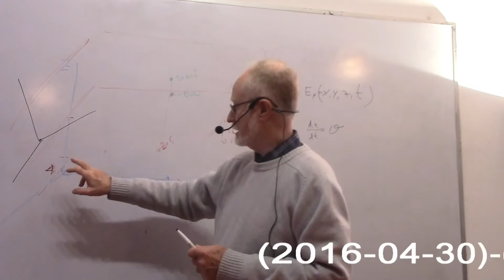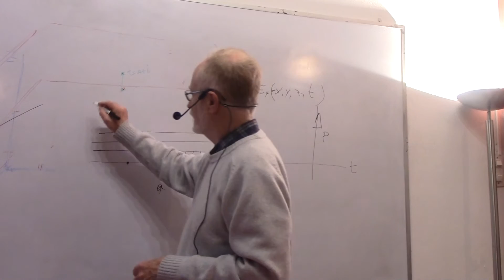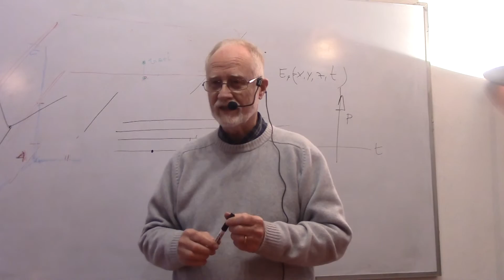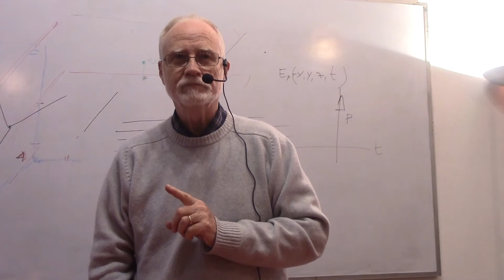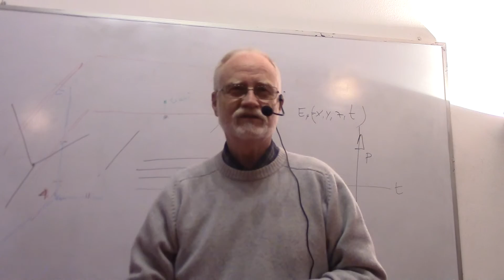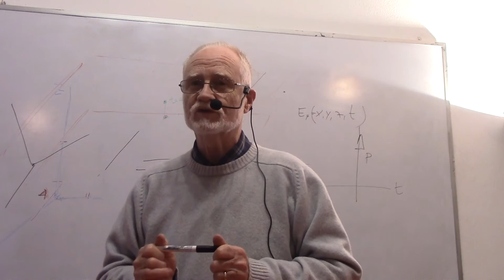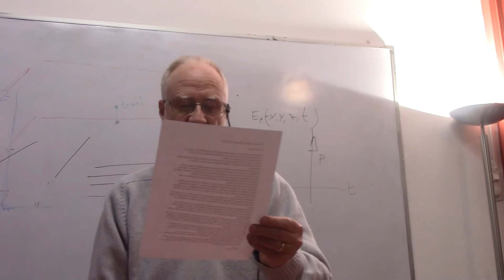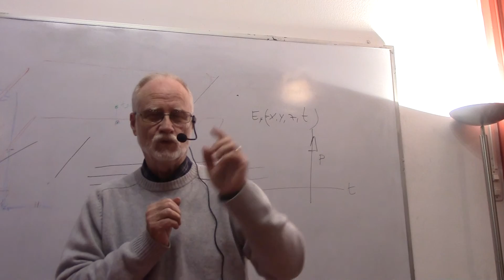La Realidad de los Mundos Paralelos por Ramón LLucià segunda de tres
CONFERENCIA DE RAMÓN LLUCIÀ NOGUERA SOBRE LA REALIDAD DE LOS MUNDOS PARELELOS, BASANDOSE EN LA PERCEPCIÓN HUMANA DE UNA REALIDAD QUE NO RESULTA TAN REAL COMO A SIMPLE VISTA PARECEIRA; SIMPLEMENTE LA ACTITUD DEL OBSERVADOR NOS FACILITA EL PUNTO DE VISTA Y AL MISMO TIEMPO EL DE CONCIENCIA.
(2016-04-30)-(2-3)-La Realidad de los Mundos Paralelos por Ramón LLucià